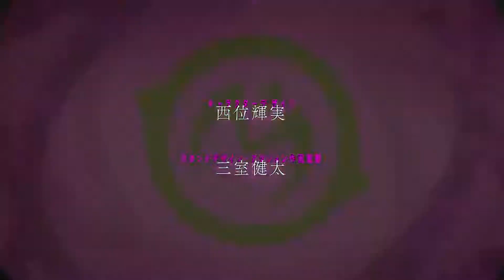1-7 опеннинг из аниме JoJo Bizzare Adventure